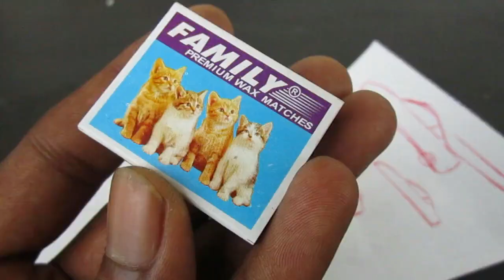How To make A Cannon ! Tank cannon